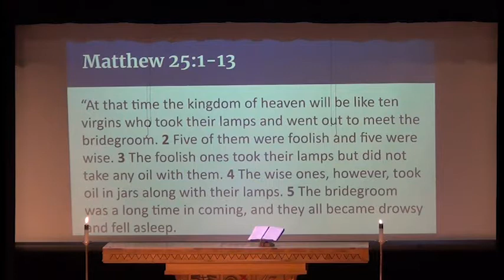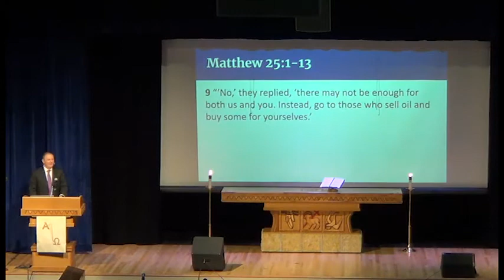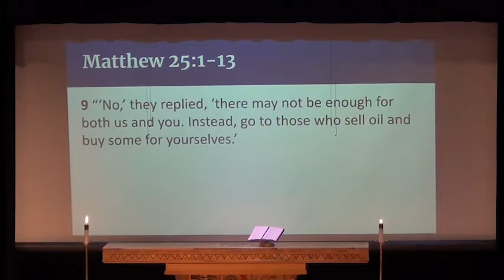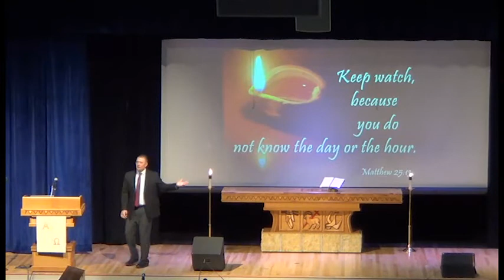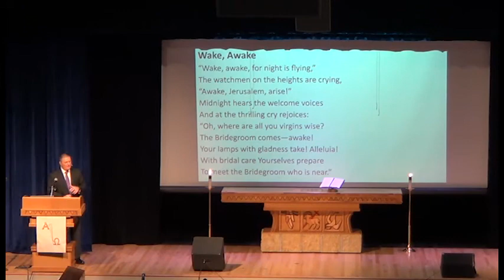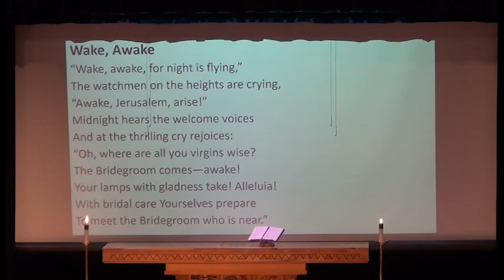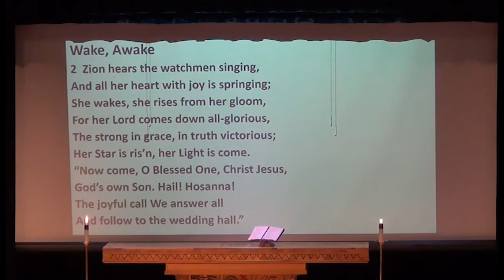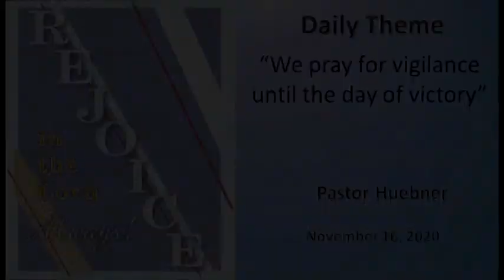WLHS Chapel 11/16/20(Huebner)"We pray for vigilance until the day of victory"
"We pray for vigilance until the day of victory"